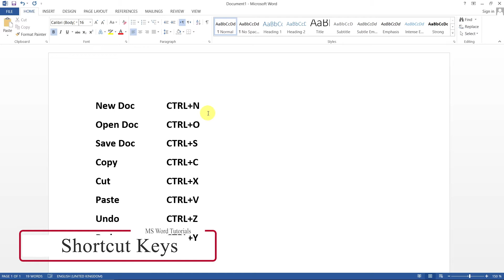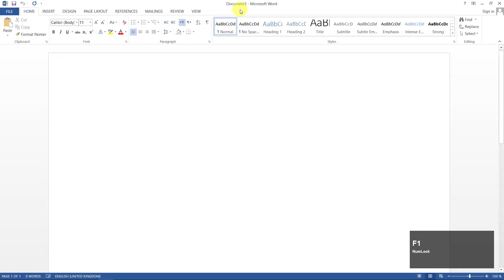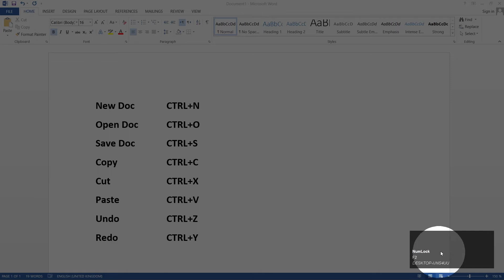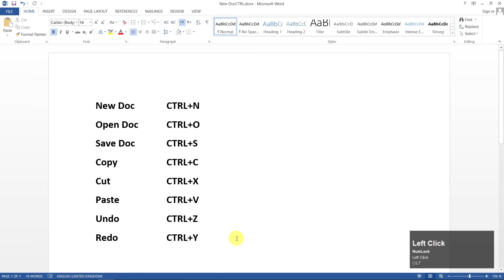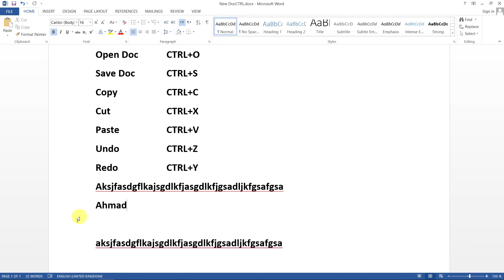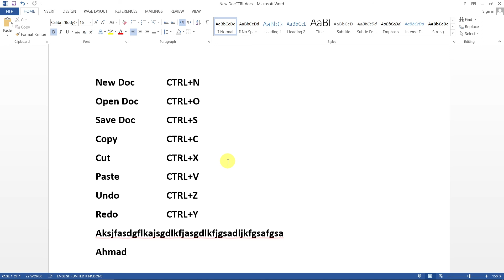Lecture 3 - Shortcut Keys - MS Word Tutorials in Urdu / Hindi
In this video, we have discussed the most common SHORTCUT KEYS used in MS Word. (New, Open, Copy, Paste, Cut, Undo, Redo)